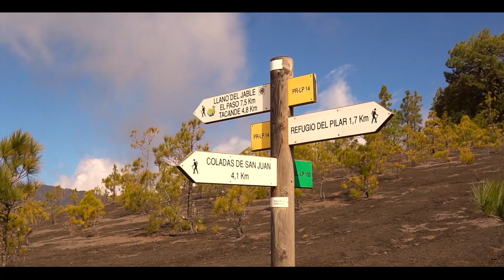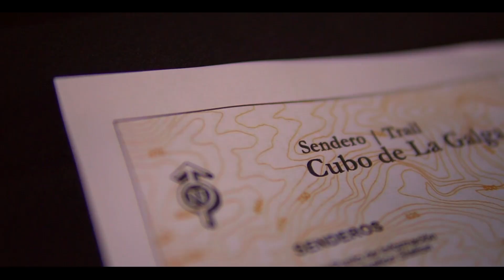La Palma 2018 Best Places & Must See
La Palma Kanarische Inseln - La Isla Bonita Travel Video. Die grüne Insel  von den Kanaren ist ein wunderbarer Ort um seine Urlaubszeit zu verbringen. Jede Jahreszeit hat seine Reize auf La Palma, da das Klima und die Temperaturen recht ausgeglichen sind. Wir sind schon mehrfach nach La Palma gereist und haben hier im Video die besten Plätze die auf die to do Liste gehören zusammengefasst. Die Urlaubs Tipps können noch erweitert werden, aber uns hat es an diesen Hotspots am besten gefallen. Unsere kleine Videoreise zeigt den Anfluf aud die Kanarische Insel und die folgenden Orte bzw. Sehenswürdigkeiten von La Palma - San Andrés y Sauces im Nordosten der Insel La Palma gelegen. Der Cumbre Vieja National Park ist ideal zum wandern. Er ist von Vulkangestein geprägt und bietet atemberaubende Ausblicke. EinenAusflug zu einem Fischrestaurant in El Remo muss man unbedingt gemacht haben. In diesen kleinen urigen Fischerort gibt es den besten Fisch. Wer richtig hoch hinaus will sollte den höchsten Berg auf La Palma den Roque de los Muchachos erwandern. Wem der Sinn ehr nach geschäftigen Treiben, shoppen und Kultur steht kann einen Abstecher in die Hauptstadt Santa Cruz de La Palma unternehmen. Die Kanarische Insel bietet aber noch viel mehr Urlaubsvergnügen, wie z.B. die Fahrt nach Charco Azul & Punta Cumplida. Wanderfreunde finden inder Caldera oder in tausend Jahre alten Wäldern beste Bedingungen wie z.B. bei einer Wanderung in Cubo de la Galga oder Los Tilos.